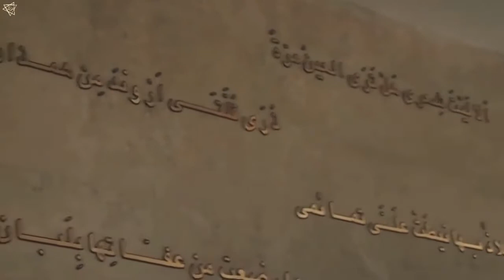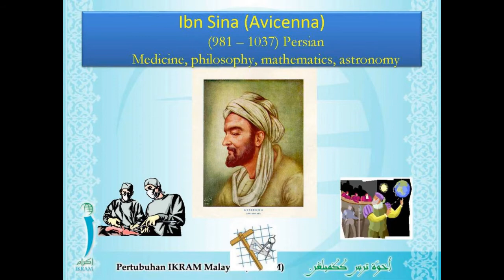Abu Ali Sina (ابوعلی سینا), Abu Ali Sina History in Pashto Muslim scientist Abu Ali Sina Biography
Ibn Sina (Persian: ابن سینا‎), also known as Abu Ali Sina (ابوعلی سینا), Pur Sina (پورسینا), ... Every evening, extracts from his great works, the Canon and the Sanatio, were dictated and explained to his pupils. On the death of the emir, ..abu ali sana tomb,abu ali sana story in pashto, abu ali sana sok o,biograpghy of abu ali sana pashto,9th class chemistry,chemistry,muslim scientists,9th class chemistry chapter 1,online chemistry lecture 9th class,contribution of muslim scientists in chemistry,history of chemistry,scientists in chemistry,muslim scientists in chemistry lecture by umar bostan,chemistry in pashto,matric part 1 chemistry,what is chemistry,muslim scientist,chemistry unseen,unseen chemistry,chemistry untold,fundamental of chemistry,chemistry plus,fundamentals of chemistry,achievements of muslim scientists,physics,kpk,muslim kpk class 8,kpk textbook board,class 8 kpk math,kpk math class 8,class 9,class 10,class 11,class 12,grade 8 kpk math,kpk math grade 8,kpk,kpk maths class 8,kpk math book class 8,class 8 math,class 8 chapter 2,chapter 6 class 8,chapter 4 class 8,kpk math,real numbers class 8,number system class 8,word problems class 8,factorization class 8,class8,class 8th,compound proportion class 8,class 8 compound proportion,financial arithmetic class 8,class 8 financial arithmetic,class9,kpk class 8 maths book,kpk class 8th science,kpk 8th class english book,student lecture about abu ali sana,sana,kanal d,kithey mehr ali kithey teri sana,hayatının i̇ki seçeneğini sunuyorum sana ali,ali ansari,al yarim buda sana,sana ne,sana barzanji shaw,sana barzanje yalda,sana berzenje,sana barzanji yalda,ben elimi sana verdim,sana kurdistan,aşk sana benzer,sanane,sana bayılıyorum klip,abu,sana nakay,sana javed,sana değil,sana doğru,sana bir sözüm var,sana bayılıyorum,mero ben elimi sana verdim,ben elimi sana verdim beat,geceyi sana yazdım,dua sabah,hz ali'nin sabah duası,abu ali sina,abu ali sina full movie,abu ali sina history,abu ali sina in urdu,abu ali ibn sina,abu ali ibn sina serial,abu ali ibn sino sanatoriyasi,scientists,biology muslim scientists,muslims scientists contribution,contribution of muslim scientists in chemistry,contribution to science by muslim scientists,physical quantities and measurement,introduction to physics,muslim scientists in chemistry lecture by umar bostan,online physics lecture 9th class,branches of physics,physics class 9,# physics,first year physics ch 7 oscillation,scientists in chemistry,smart syllabus physics,physics 9th,physical quantities,